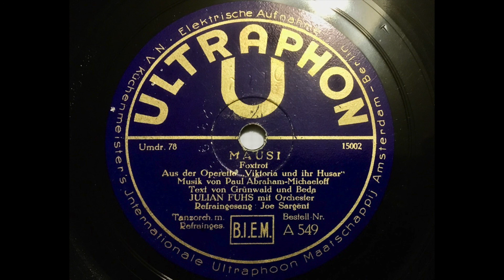Orchester Julian Fuhs - Mausi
Refrain: Joe Sargent
Orchester mit einem herrlichen Leoncavallo-Zitat (...Lache, Bajazzo) ;-)